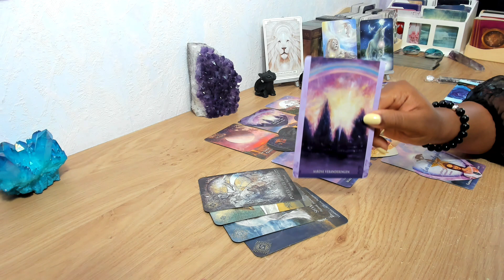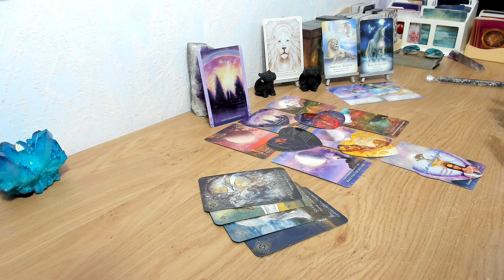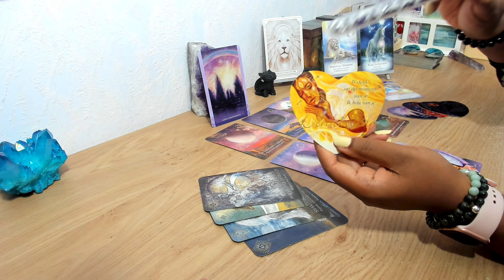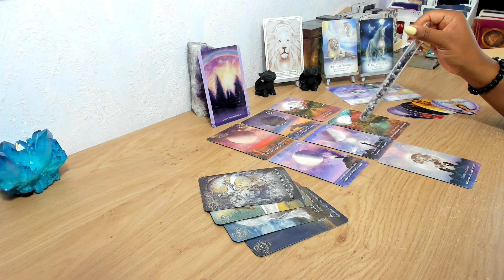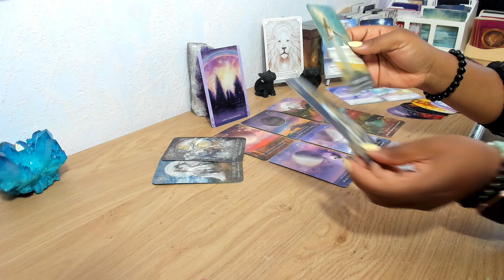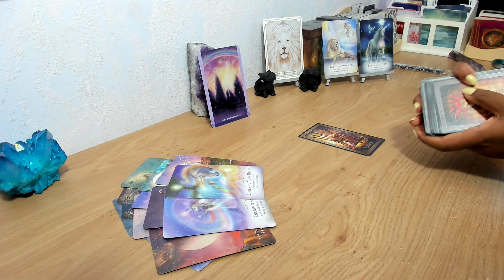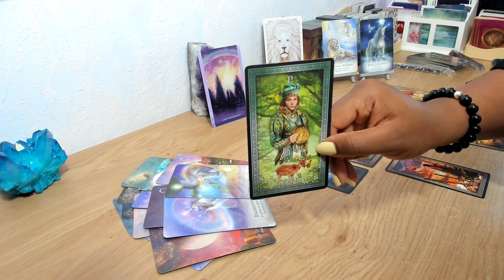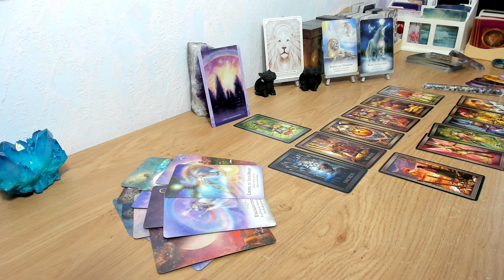💌 Tweelingzielen Liefdesbrief 💌 IK DENK AAN JE 🦁 8-8 Leeuwenpoort & volle maan in ♍️ reading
12-8 Volle maan 🌝 in maagd ♍️  GODDESS CHAKRA SHAMANIC DREAMJOURNEY TWEEDE MASTERCLASS (GRATIS)

🌈  Moon MAGIC Soul FLOW Membership (Chakra en Aura Cleansings)

💌 TRIBE VAN LIEVERDS💌
Gratis wekelijkse reading, de liefdesbrief en updates in je mailbox ontvangen?